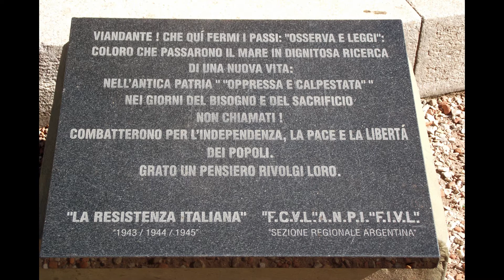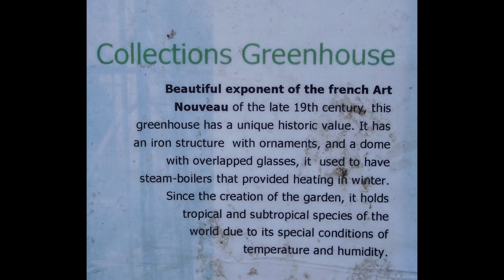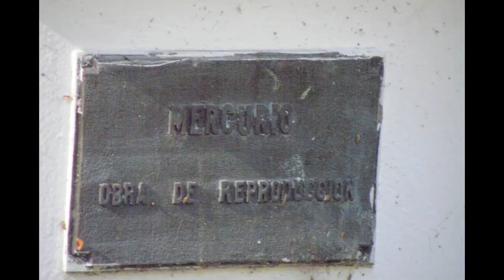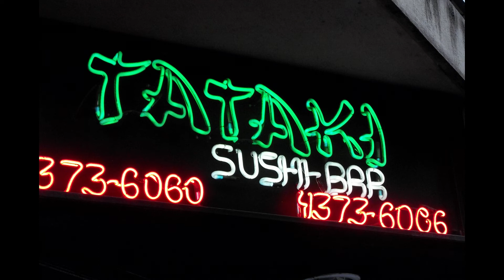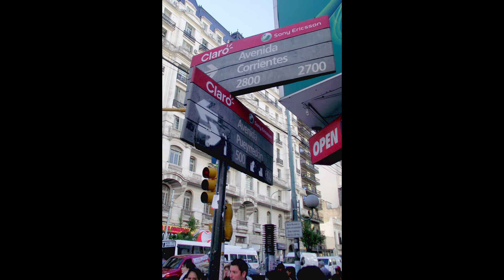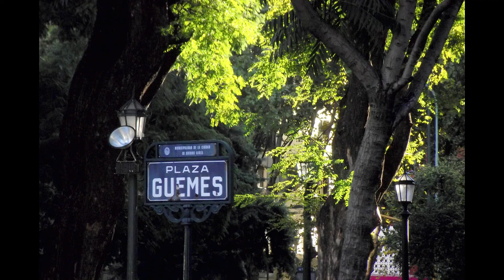Video 1414, Buenos Aires, 27 - 30 Mar. 2011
Here and there around Buenos Aires.  A quick look at the new SUBTE
Linea H.